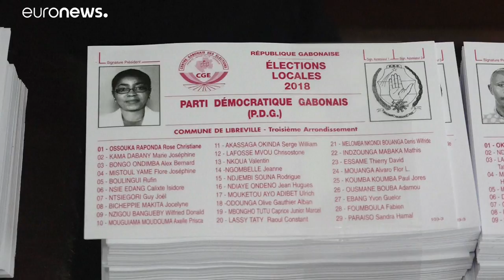Législatives au Gabon : faible participation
Au lendemain des scrutins pour les locales et le premier tour des législatives au Gabon, la présidence gabonaise a fait état dimanche d'"un raz-de marée" pour le parti au pouvoir.…